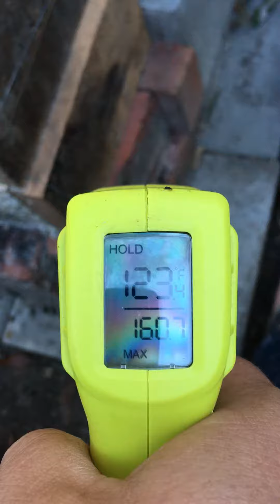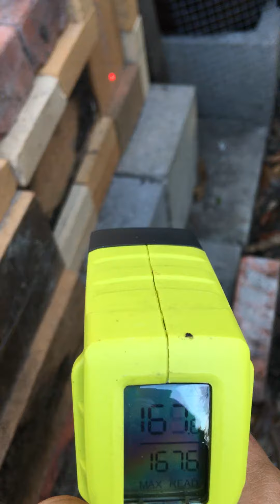firebrick rocket stove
testing firebrick rocket stove. plan to use ceramic fiber board instead.